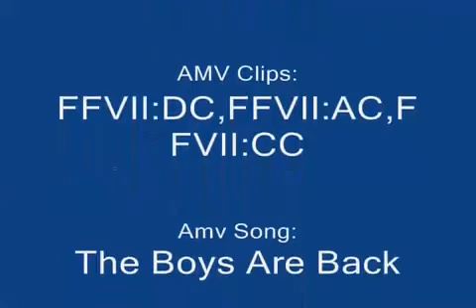The Boys Are Back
From the soundtrack of the movie High School Musical 3 Song by Zac Efron and Corbin Bleu LYRICS Take it back to the place when you know it all began We ...

Le clip The Boys are back extrait de HSM3 en dvd...

Boys are back in town by Thin Lizzy on the wild one album.

Troy and Chad sings The Boys Are Back - From WALT DISNEY PICTURES High School Musical 3:Senior Year - FULL Movie Scene.

On the Tube, 1983. Great performance by Phil and the lads!

The Boys Are Back-High School Musical 3(HQ/lyrics)Corbin Blue and Zac Efron.

Song: The Boys Are Back Artist: Zac Efron And Corbin Bleu Album: High School Musical 3 Soundtrack Track List: 1. Now Or Never 2. Right Here Right Now 3.

For more info - On 20 Aug